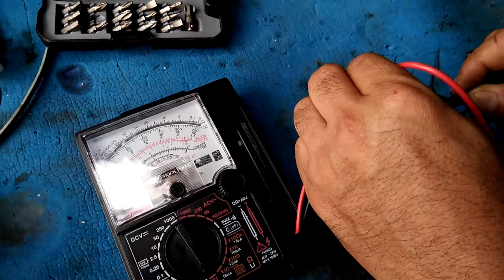แนวทางการตรวจเช็คซ่อม แม็กเนติกรีเลย์ คอยล์220VAC อาการทำงานเสียงดังตลอด